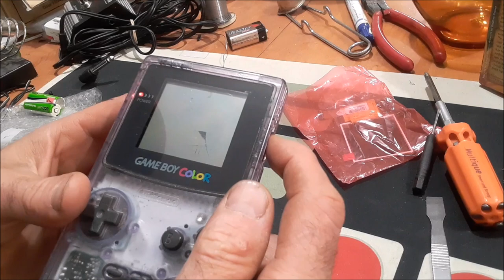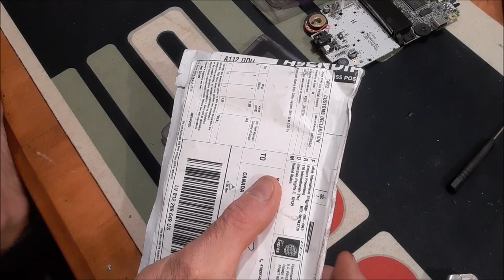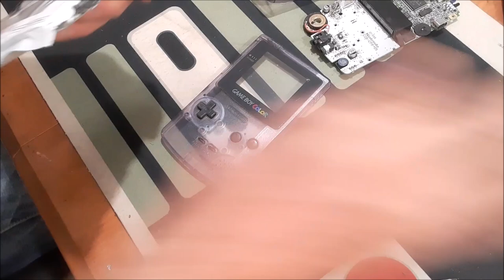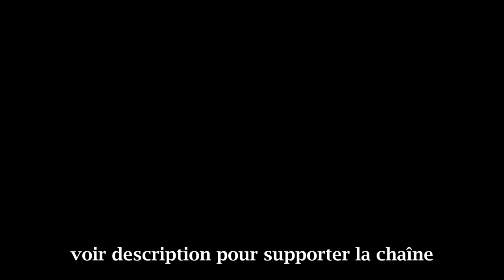L'atelier de Math #12 - Game Boy Color/Screen Replacement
►Donos